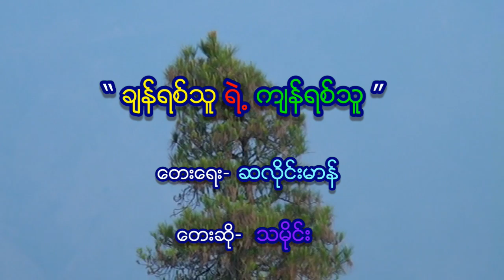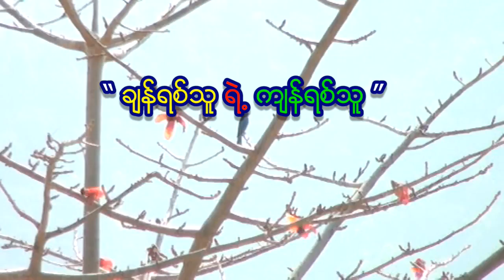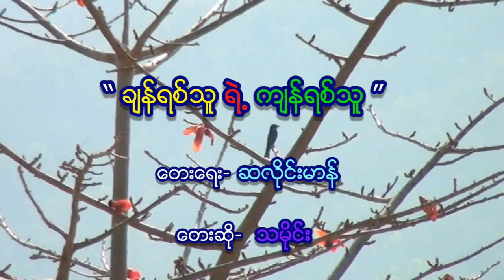ခ်န္ရစ္သူရဲ႕ က်န္ရစ္သူ (Salai Mang)